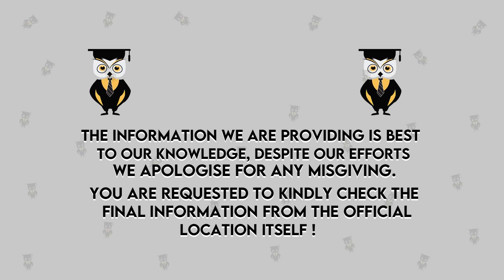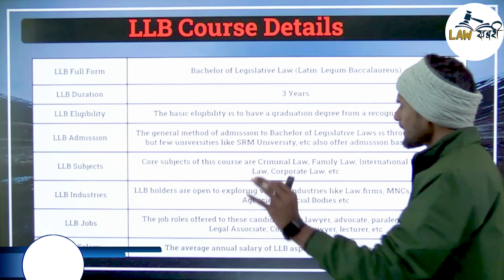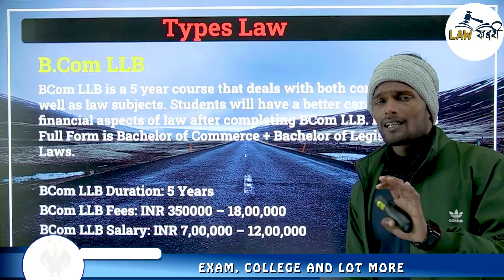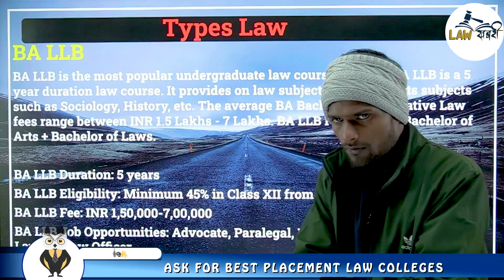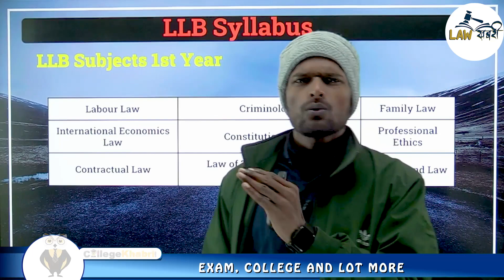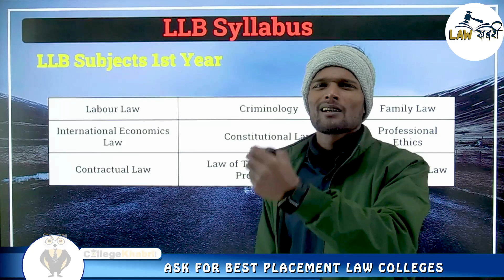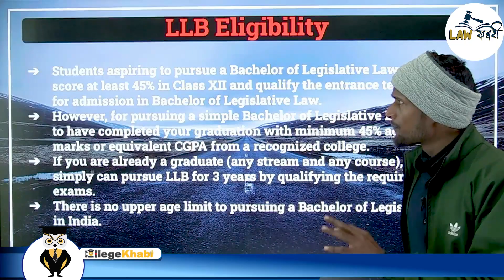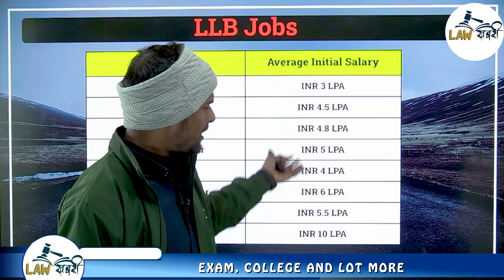BACHELOR OF LAWS - LLB Course Detail, Eligibility, Syllabus, Career and Scope in LLB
BACHELOR OF LAWS - LLB Course Detail, Eligibility, Career and Scope in llb